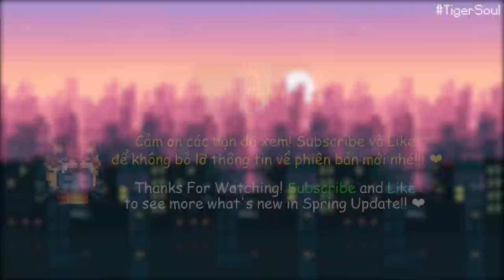Fast Way To Get Forge Weapons Recipe With This Bug! - Soul Knight 4.0.0